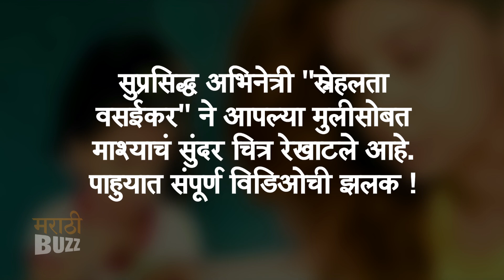स्नेहलता वसईकरनं मुलीसोबत केलं "TABLE PAINTING" | Swarajya Rakshak Sambhaji | Soyarabai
सुप्रसिद्ध अभिनेत्री "स्नेहलता वसईकर" ने आपल्या मुलीसोबत माश्याचं सुंदर चित्र रेखाटले आहे. पाहुयात संपूर्ण विडिओची झलक फक्त "अल्ट्रा मराठी बझ"वर ! Report By Sagar Maladkar Video Editor Ajay Shukla